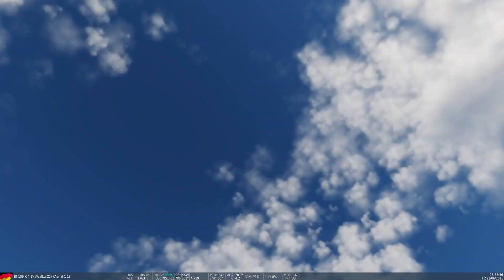[DCS World] Bf-109 K-4 vs Spitfire LF Mk. IX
Dogfight, my 1st ever victory over this amazing english fighter jet from WW2.